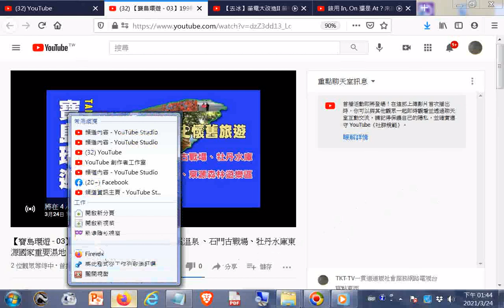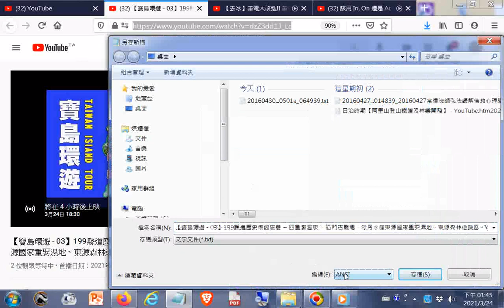推薦--【寶島環遊 03】199縣道歷史懷舊旅遊 ─ 四重溪溫泉 、石門古戰場、牡丹水庫東源國家重要濕地、東源森林遊樂區 YouTube htm20210324+師尊師母真傳妙道歌+網址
閩南語讀經影片合輯